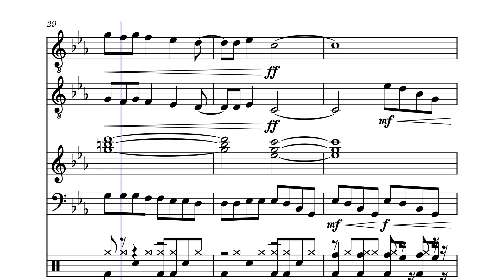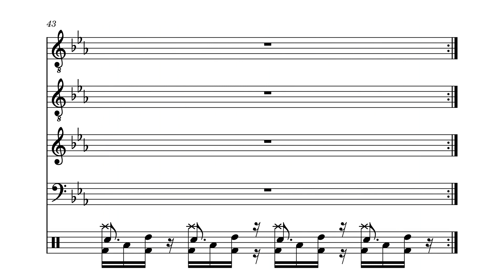Mega_Man_X_Inspired by Jose Mena